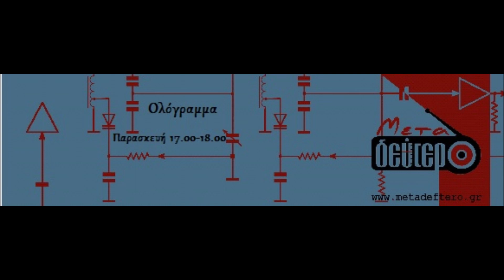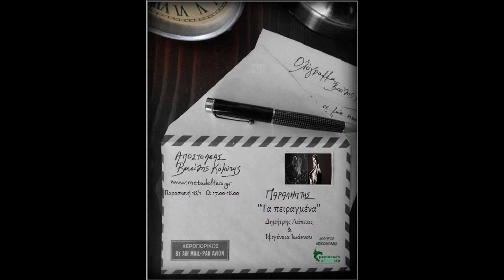Ολόγραμμα / Δημήτρης Λάππας&Ιφιγένεια Ιωάννου_''Τα πειραγμένα'' 18/01/19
Η Ιφιγένεια Ιωάννου και ο Δημήτρης Λάππας παίζουν “πειραγμένα” τραγούδια από το σμυρναίικο, ρεμπέτικο και σύγχρονο ρεπερτόριο, μεταφέροντας την παράδοση στο σήμερα. Η Ιφιγένεια (κανονάκι & φωνή) και ο Δημήτρης (ακουστική και ηλεκτρική κιθάρα & φωνή) δίνουν έμφαση στην γκρούβα, δηλαδή στο ρυθμικό στοιχείο, συνδυάζοντας την acid-funk, την soul-funk και την jazz με συστατικά του Χιώτη, του Τσιτσάνη, του Django Reinhard και του Jimi Hendrix. “Για εμάς, η παράδοση αποτελεί έμπνευση, σημείο αναφοράς αλλά και πρόκληση για αναδημιουργία. Δεν θεωρούμε ότι είναι κάτι παγιωμένο που πρέπει αφήνουμε ανέγγιχτο, αλλά οφείλουμε να της δώσουμε καινούργια ώθηση ώστε να προχωρήσει το ταξίδι της μέσα στον χρόνο”αναφέρουν μεταξύ άλλων.

link για Ιφιγένεια Ιωάννου ...

link για Βασίλη Κομύτη...